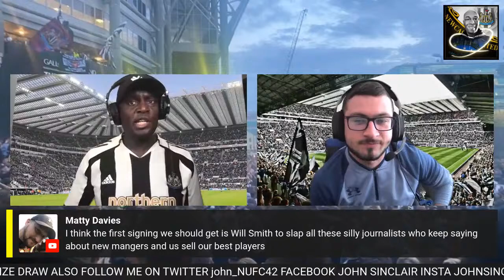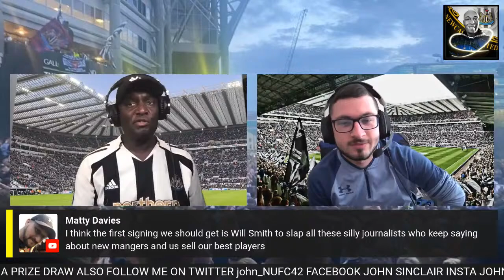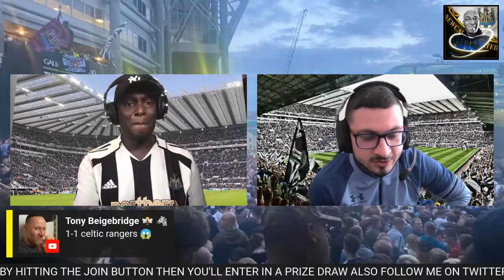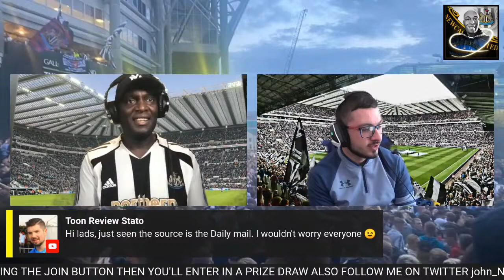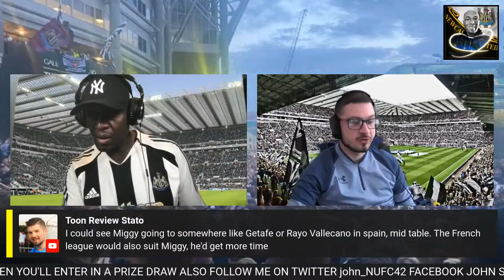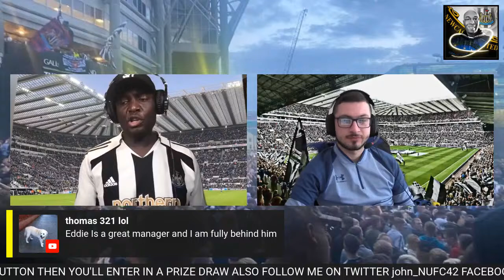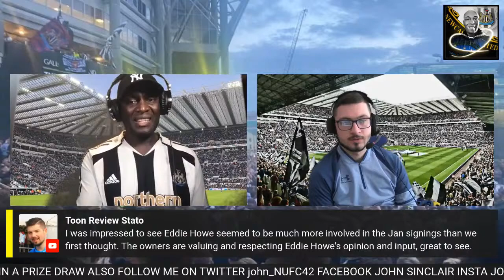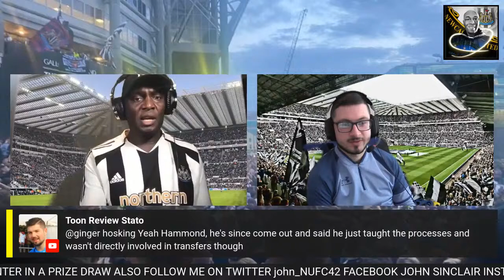ARE NEWCASTLE UNITED READY TO SELL ALAIN SAINT-MAXIMIN | £50M ASKING PRICE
A DEDICATED NEWCASTLE UNITED CHANNEL FOR ALL NUFC FANS WORLDWIDE

According to the Mail Online last night and (please don’t shoot the messenger) Newcastle are willing to sell our talisman winger Alain Saint-Maximin as the club are willing to listen to offers for around £50m so that could help Eddie Howe with extra funds to bolster the squad

Would you be too happy to sell the unpredictable Frenchman or has he got to stay for next season & show his stuff more who would you replace him with .. leave me your comments in the live chat or come on and have your say

Enquiries
Any enquiries opportunities for my channel then please shoe me an email to or drop me a twitter message via DM